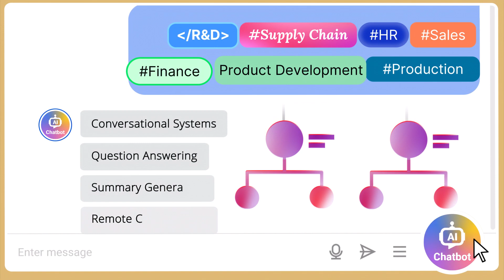Advantech IoTSuite, AIoT Development Toolset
How to integrate IT & OT, and even leverage generative AI to scale business operations? IoTSuite converges data across departments, enabling smarter decisions, optimized processes, and enhanced productivity. Transform your data into insights with IoTSuite!